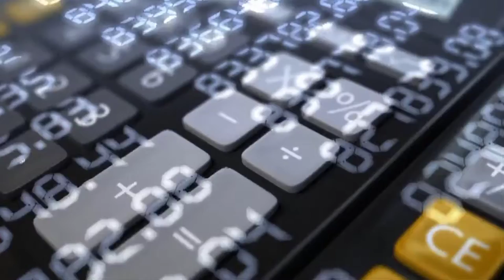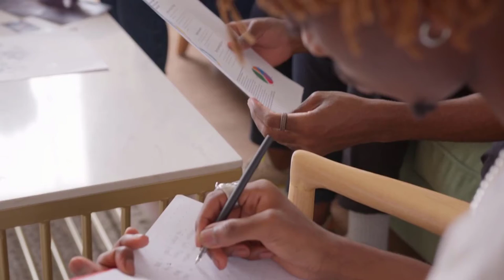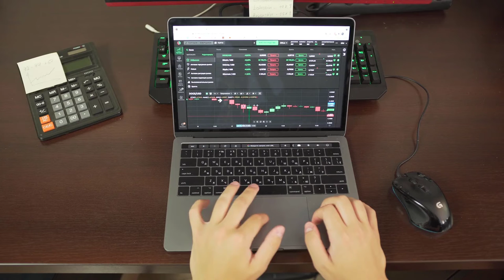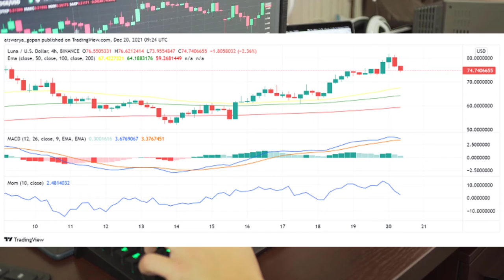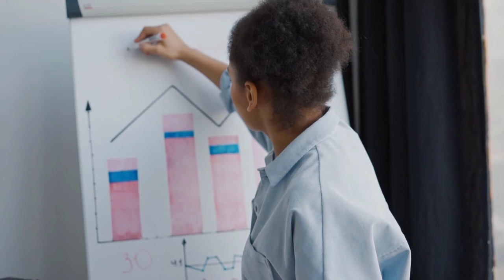✅ terra news today | terra Luna crypto Second-Biggest defi Platform | terra price prediction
terra news today : Terra luna crypto has become the second-biggest smart contract platform by total value locked, according to data provided by Defi Llama.
Terra price prediction continues to climb higher and all eyes are on its price action to see if it can make a new ATH soon
The Luna crypto helps maintain price stability of the stablecoins within the blockchain network, most notably the Terra USD, which has been witnessing significant demand among defi users.

Luna analysis has seen its price soar through H2 2022, taking off after August when it traded around $10-11 and rising to an ATH of above $78 earlier this month.

terra price prediction ; On the 4-hour chart of LUNA/USD, most of the moving averages as well as the MACD are suggesting a bullish bias.